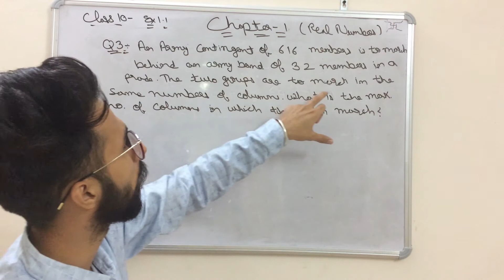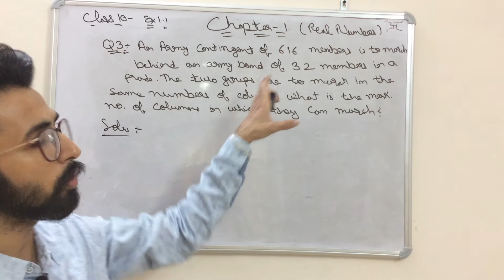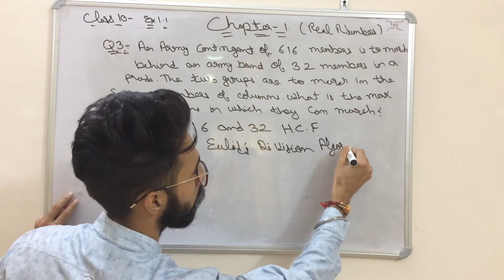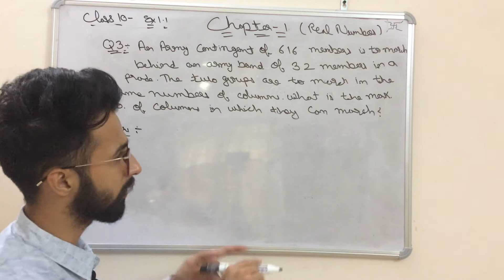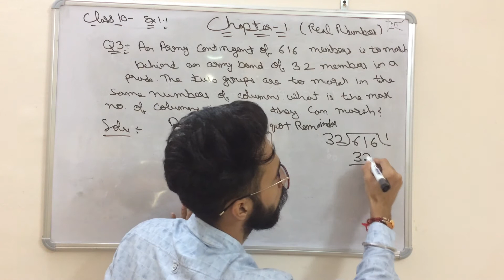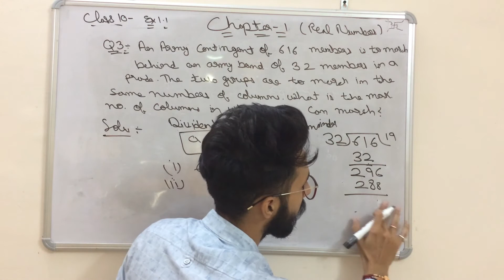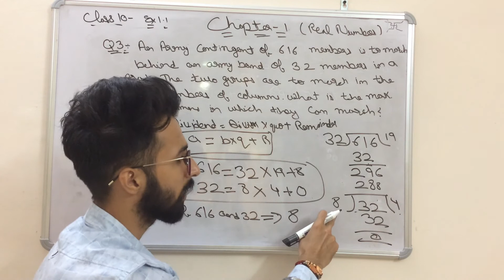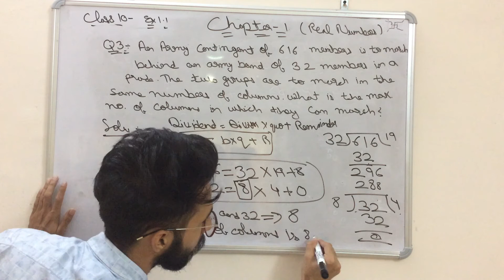Real Numbers - CLASS 10th - Chapter 1 - EX 1.1 - Q.3 - NCERT,CBSE,PSEB || Maruti Mathematics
About Video -  Hlo students. So students we start a new chapter of 10th class. So this is the First Chapter Real numbers. So in this video we solve Q.3 of this topic.

I hope u lyk the video.